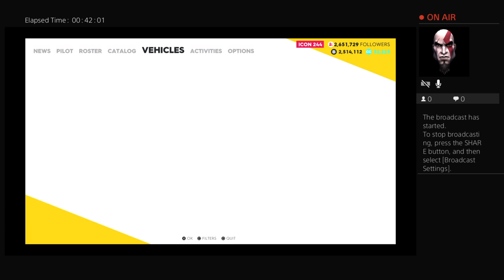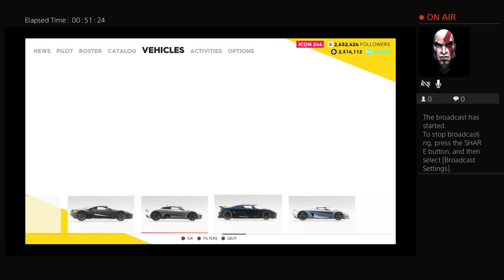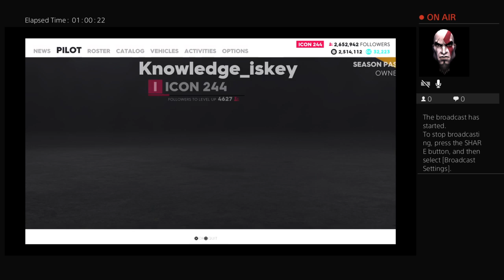Knowledge_iskey's Live PS4 Broadcast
They dont want it